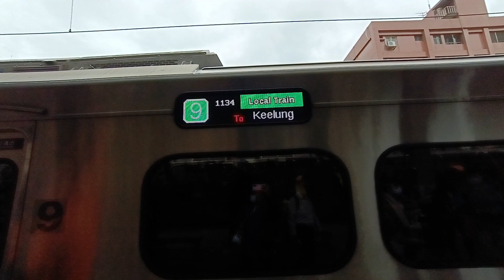(1111019) 1134次900型區間車樹林進站